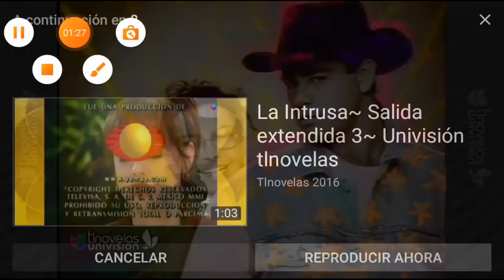Alcanzar Una Estrella | Entrada